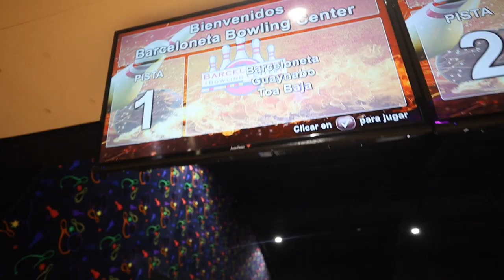Bowling Barceloneta Candidatas MMPR 2023